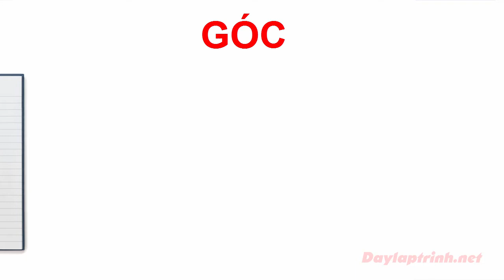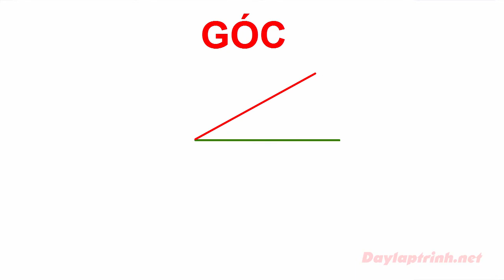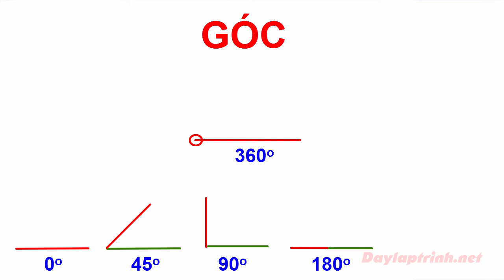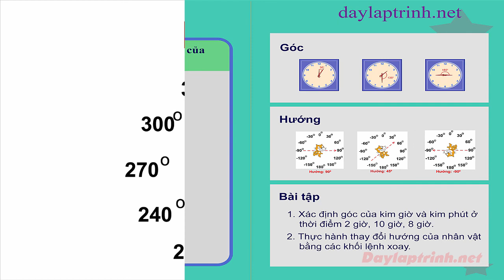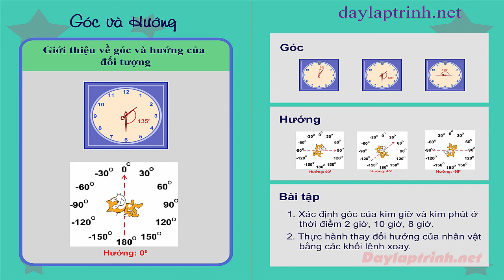Dự Án Đồng Hồ: Bài 2 _ Bổ Sung Kiến Thức Góc Và Độ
Quý vị có thể đặt Sách lập trình, khoá học online tại gian hàng của Vietstem trên tiki, shopee, lazada.